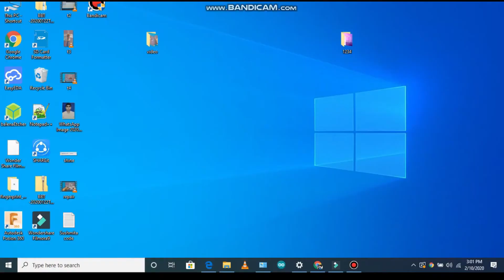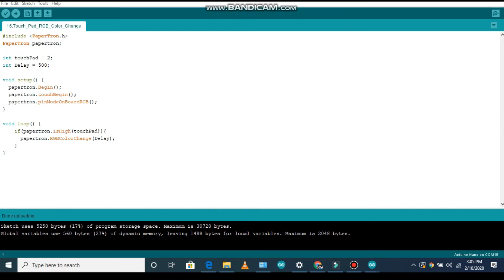Introduction to PaperTronics - The Programmable Touch RGB LED Control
In this video, we will talk about PaperTronics - The Programmable Paper Circuit Board. Paper Circuit is a novel technology by which you can embed electronics anywhere and everywhere, that too, without using wires.

And the PaperTronics lets you add sensors, microcontrollers, and touchpads so that you can Automate the process and build more interactive projects.